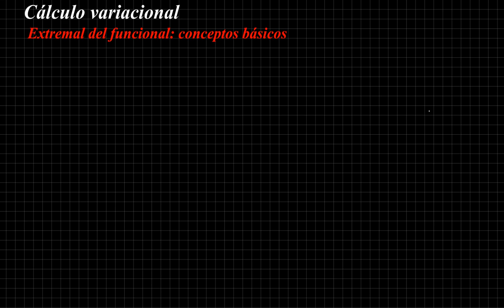Cálculo variacional: extremal del funcional